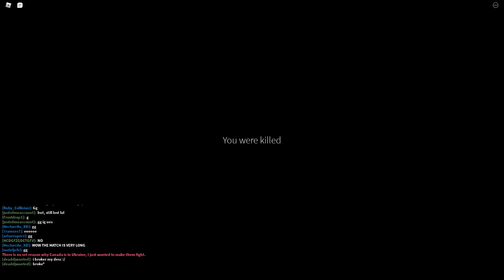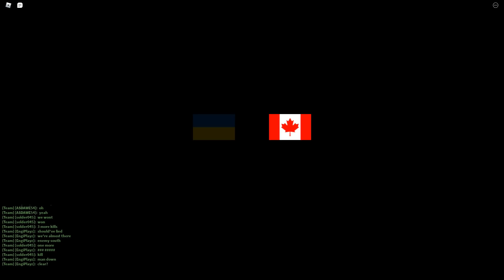The Most Tactical FPS in Roblox.... (Standard Issue)